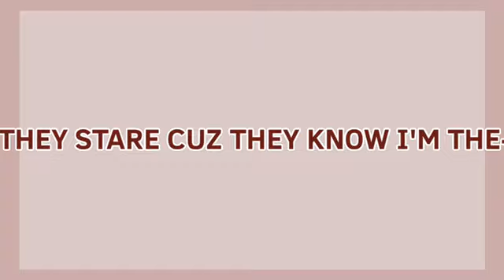IT GIRL // Animation meme // Flipaclip [COMMISSION]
Sorry for not postingg
I was busy with irl stuff (and lack of motivation) :[